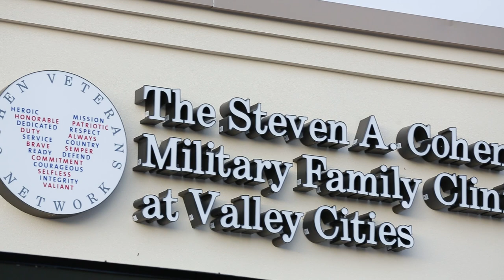Tacoma Cohen Clinic Video Tour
Check out the clinic in Lakewood, WA including our reception area, community room, therapy rooms and more.